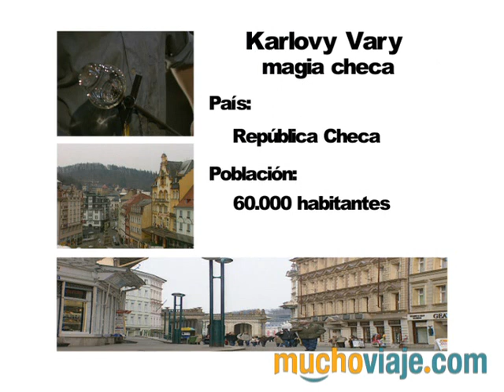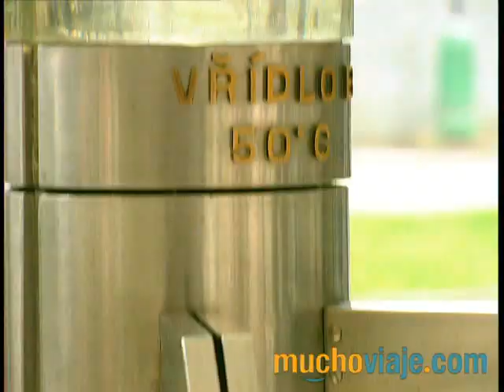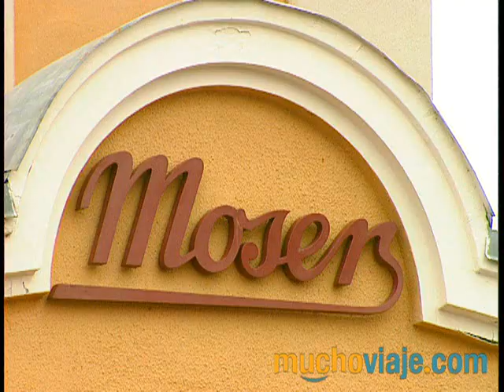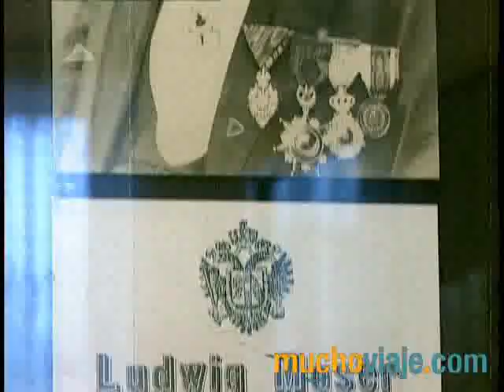VIAJE - KARLOVY VARY - REPÚBLICA CHECA - MUCHOVIAJE.COM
- Karlovy Vary se encuentra en Chequia. Una de sus principales características son sus balnearios fantásticos.